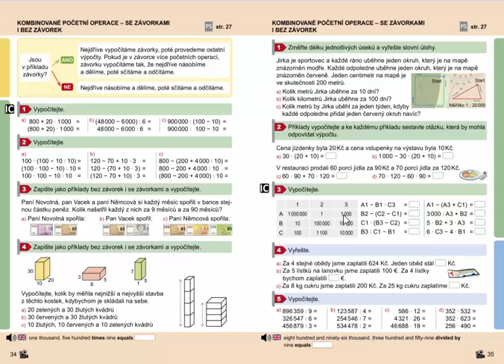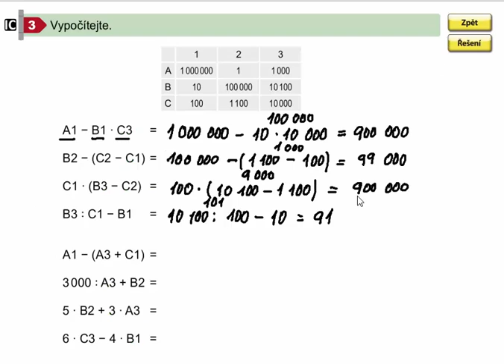Kombinované početní operace - bez i se závorkami, Mat. mat. pro 4.roč., 2. díl, str. 35, cv. 3